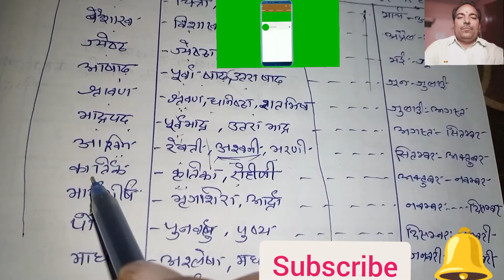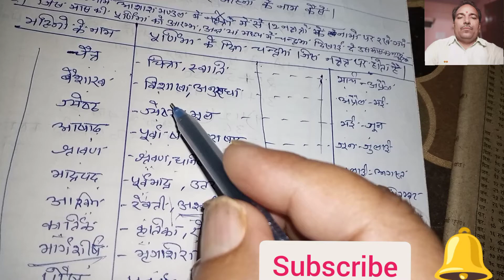नक्षत्र से जाने महीनों का नाम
नक्षत्र से जाने महीनों का नाम, नक्षत्र से महीनों का नाम कैसे सीखे, महीनों का नाम नक्षत्र पर आधारित कैसे है, नक्षत्र से महीनों का नाम कैसे देखा जाता है, नक्षत्र और महीनों में क्या संबंध है, चैत्रादि महीनों के नाम नक्षत्र से जाने, महीना से नक्षत्र को समझें, नक्षत्र से महीना देखने का आसान तरीका, नक्षत्र देखकर महीनों का नाम जानने का आसान उपाय